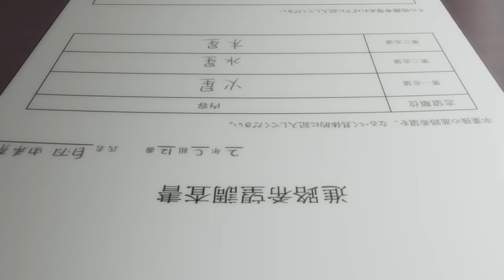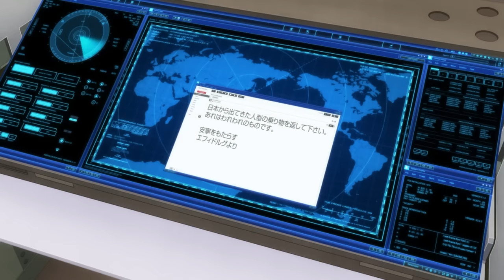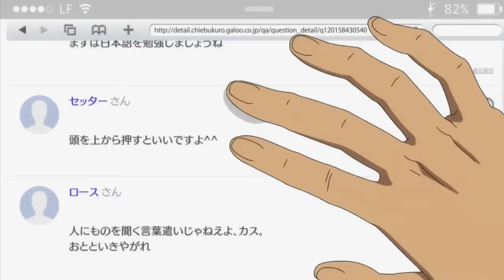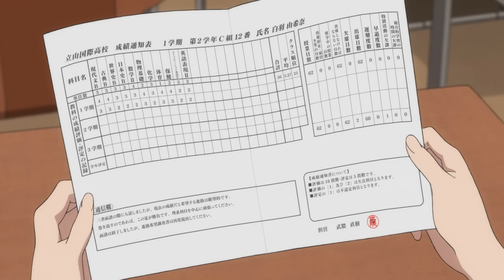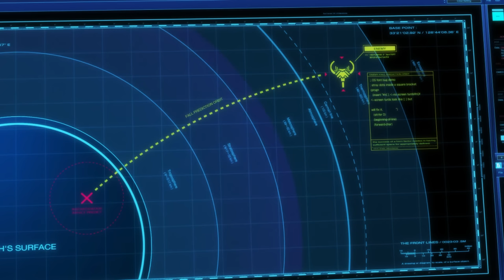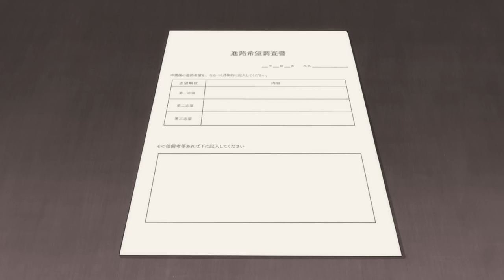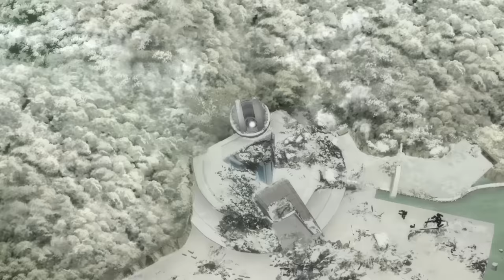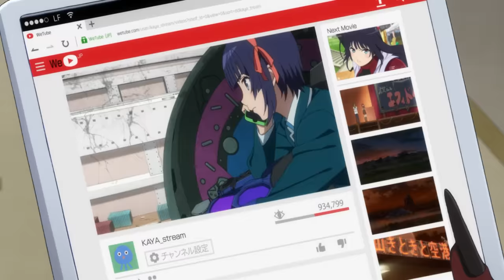ALL IN ONE | Thức Tỉnh Sau 450 Năm Tưởng Lập Dị Nhưng Lại Là Hắc Thần Bá VL | Tóm Tắt Anime